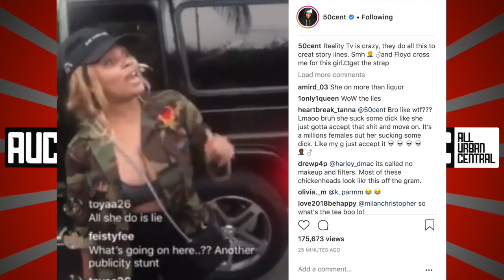50 Cent Reacts To Teairra Mari Leaking Her Own Tape Like Mimi Faust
50 Cent reacts to Teairra Mari getting confronted about leaking her own tape